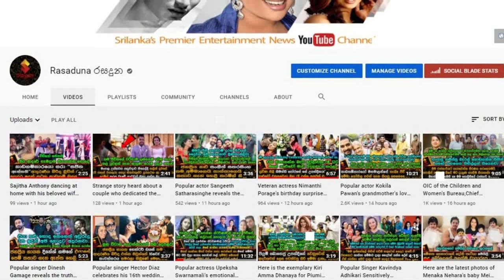Popular actor | Roshan Ranawana | celebrated his birthday | with his beloved wife and son Mineth.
සුභ උපන්දිනයක් රොෂාන්
ජනප්‍රිය රංගන ශිල්පී රොෂාන් රණවන ආදරණීය බිරිද හා මිනෙත් පුතු එක්ව එයාගේ උපන්දිනය ජයටම සැමරුවේ මෙහෙමයි.  Popular actor | Roshan Ranawana | celebrated his birthday | with his beloved wife and son Mineth.